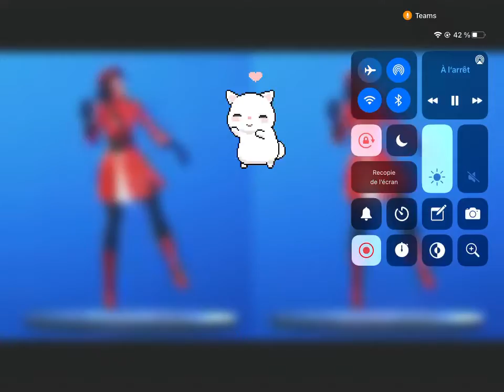Des dances fortnite :3